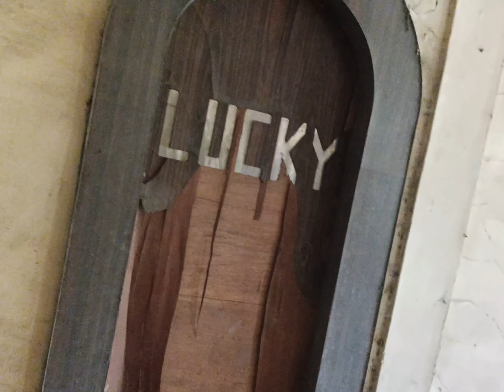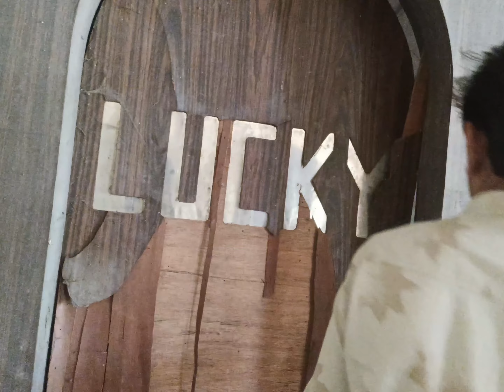ham Gaye horror place dekh ne 😮